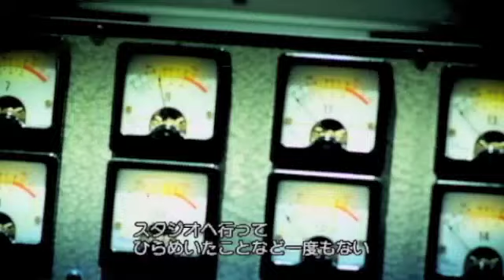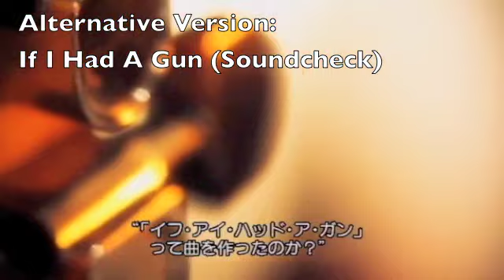Rarities from Noel Gallagher Documentary (High Flying Birds)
A compilation of the unreleased track/alternative version snippets from the new album's documentary.